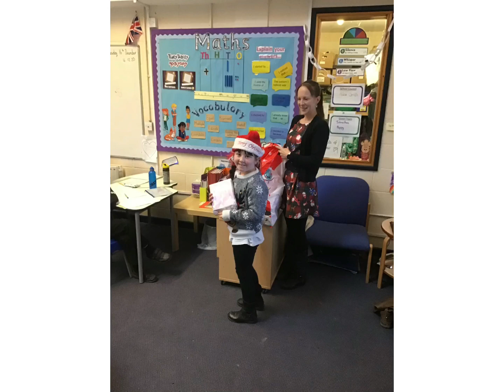Farley class- Santa Claus is coming to town- 2020